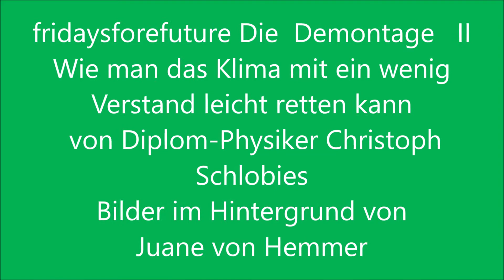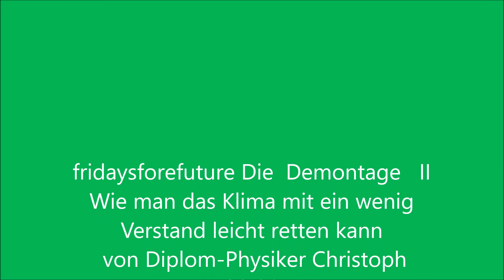fridaysforefuture Die Demontage II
Man will nur die Tropfenzahl
mindern,die das CO 2-Klima-Fass am Überlaufen hindern -das reicht nicht.Das Fass wird nicht leerer.Genau das aber muss erreicht werden -man muss CO 2 aus der Luft HERAUSHOLEN-nicht nur weniger reinpusten.CO 2 Rechte lösen das Klimaproblem ,wenn man
sie auf die Biospäre generell ausweitet.-Wenn ein deutscher Autokonzern dadurch ,dass er eine Steppe in Raputistan aufforstet,dadurch CO 2-Rechte bekommt.Wenn er doppelt so viel CO 2herazsholt aus der Atmosphäre als seine Autos reinpusten.-
Ein neues Denken ist nötig-sonst gibt es eine
Weltkatastrophe wegen reiner  Dummheit
 von Diplom-Physiker Christoph Schlobies
Bilder im Hintergrund von
Juane von Hemmer